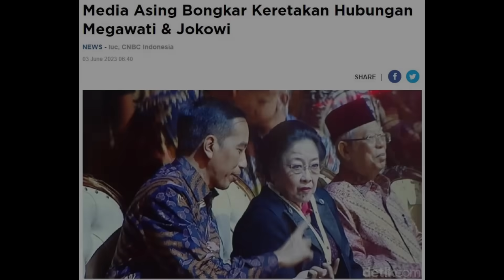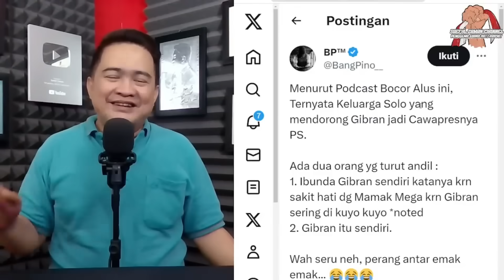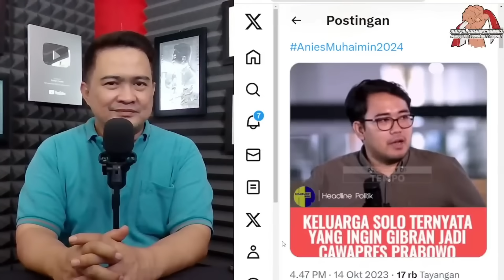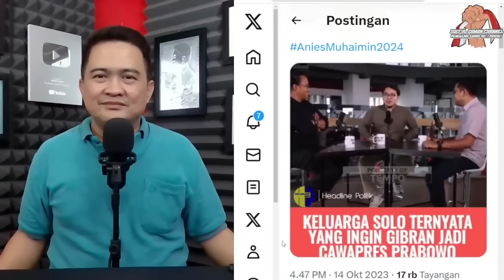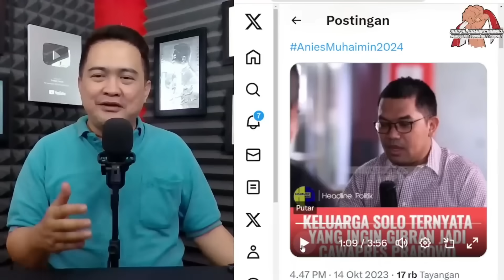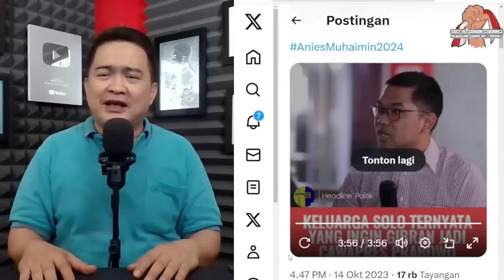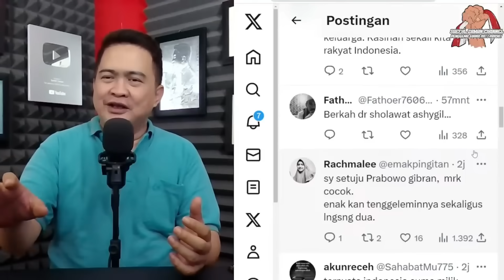GEMPAAR.. !! TERNYATA INI SEBAB PECAHNYA JOKOWI-MEGA ? IRIANA TERSINGGUNG & MARAH !!!